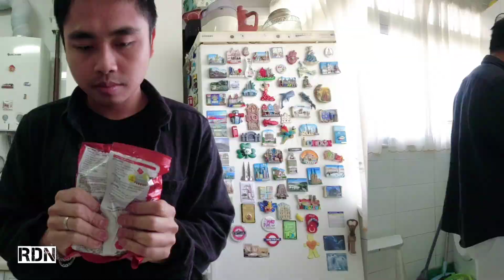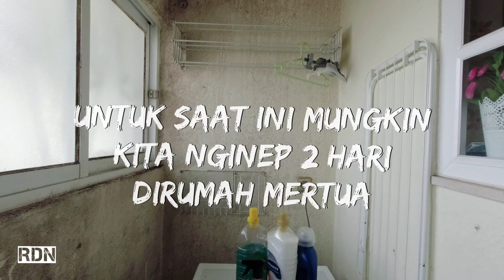KONDISI RUMAH KU YG DI PORTUGAL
Di video kali ini saya & istri nginap di rumah mertua karena kondisi rumah kita saat ini lagi gak nyaman karena banyak tembok yg lembab / berjamuran !!
Oleh karena itu kita nginap di sana untuk untuk sementara .

Join saya di Tsu:
@rudy.duncan_21 sent you.